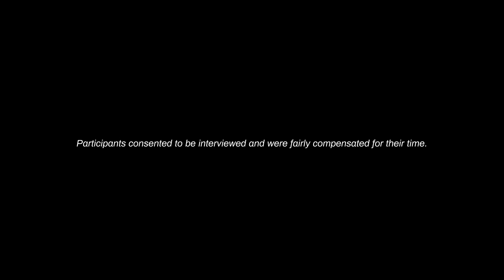Planet Protectors: Francis, Forest Guardian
Pépiniériste Francis is a Forest Guardian in the rainforests of Ambahipiky, Madagascar. He works to support seedling growth in community nurseries and to protect local forest habitats.